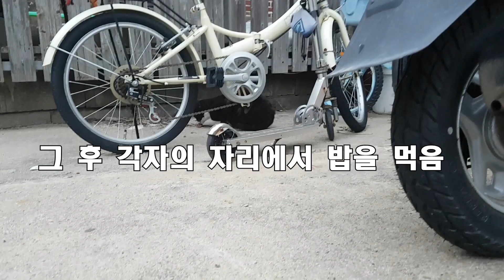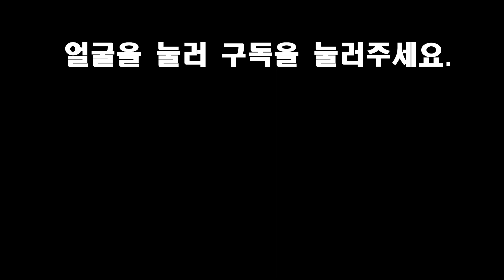사료 훔쳐가는 장발장 고양이 (평화로운 길냥이 식사)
안녕하세요. 냥이아빠입니다.
기존에 있던 밥그릇이 바람으로 인해 다 날아가는 바람에...
캔으로 주면 혀가 베일거 같아 이렇게 줬습니다...ㅠㅠ